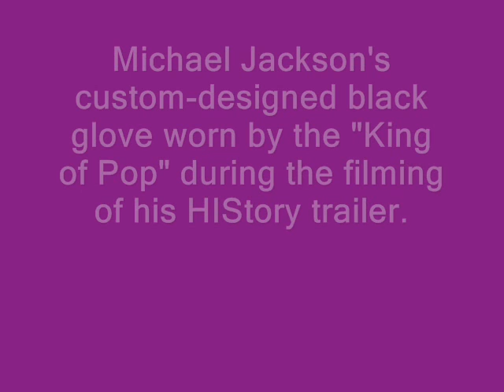Michael Jackson EXCLUSIVE sequined glove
On display at Julian's Auctions in Beverly Hills on June 24th, 2011. Michael Jackson's custom-designed, sequined glove he wore for the HIstory Trailor.